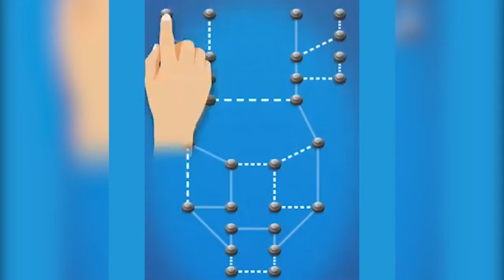BrainZZZ-Can you finish it faster?-no language-16:9-L109